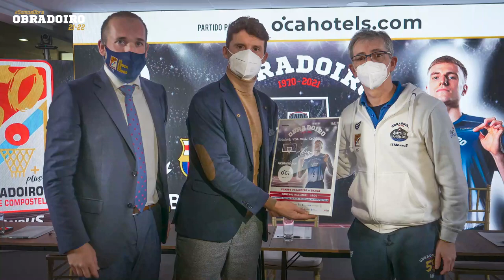RP Previa J9: Monbus Obradoiro - Barça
Rueda de prensa de Moncho Fernández previa al partido contra el Barça de la jornada 9 de la Liga Endesa (Temporada 2021/22).